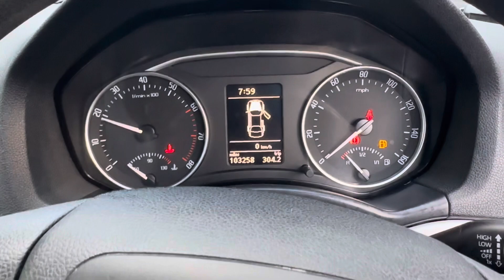Разборка Skoda - Octavia (A5) 2008-2013, 1.4 (VIN: TMBCJ21Z0B2148241) CXZ6265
Основные характеристики:
Год выпуска: 2011
Двигатель: CAX795790
Объём двигателя: 1.4
Тип двигателя: Бензин
Коробка передач: КПП 6-ст.мех.(МКПП)
Кузов: Хэтчбэк 5 дв.
Смотри каталог запчастей Skoda - Octavia (A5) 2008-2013 на :
⏰ Режим работы колл-центра:
08:00 – 20:00 – ежедневно